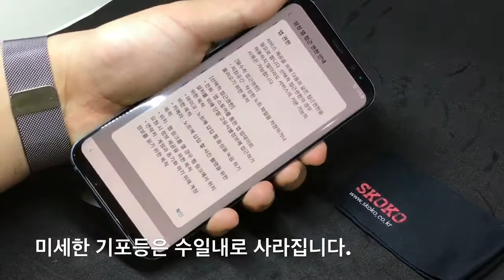(스코코)갤럭시 S8 plus 리얼핏 Full 부착 방법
스코코에서도 요즘 가장 핫한 스마트폰 갤럭시 S8 Plus 보호필름을 준비했습니다.
리얼핏으로 더 세련된 S8 Plus를 사용해보세요!!!
리얼핏 Full 보호필름 부착 영상입니다.

더 많은 제품을 보고싶다면??
로 놀러오세요~^^